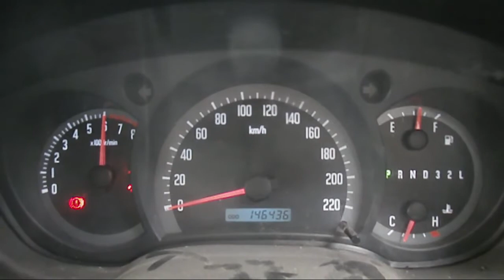WRECKING 2007 HOLDEN RODEO 3.6 AUTOMATIC (C21419)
We are currently wrecking this 2007 HOLDEN RODEO 3.6 AUTOMATIC (C21419).